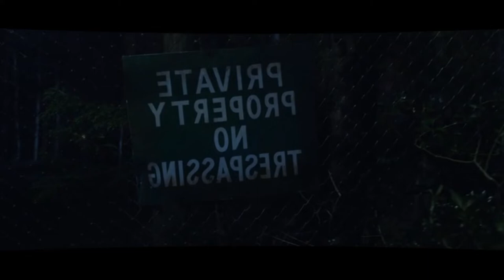Hindi movie Sadak 2 | අන්ධ විශ්වාසයන්ට එරෙහි වූ පිවිතුරු ආදර කතාවක් | South Indian Movie in HD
Please Leave After Your Valuble Comments...
ආර්යා තම මවගේ මරණයට වගකිව යුතු යැයි ඇය විශ්වාස කරන Gyaan Prakash නම් දේව-මිනිසකු හෙළි කිරීමේ මෙහෙයුමක යෙදී සිටී. ඒ සඳහා ඇය මානසික අවපීඩනයෙන් පෙළෙන කුලී රථ රියදුරෙකු වන රවීගෙන් ඉල්ලා සිටින්නේ ඇයව කයිලාෂ් වෙත රැගෙන යන ලෙසයි.

Aarya is on a mission to expose Gyaan Prakash, a god-man who she believes is responsible for her mother's death. To that end, she asks Ravi, a depressed taxi driver, to take her to Kailash.

SADAK 2 Movie Review in Sinhala

If you would like to remove any movie clips i have used in this video, send a email and your clips will be removed immediately. We have invested lot of time and effort to raise this channel. I am happy to give the revenue to you.